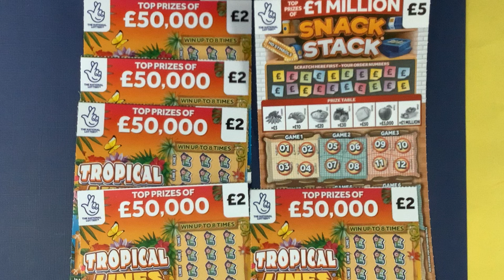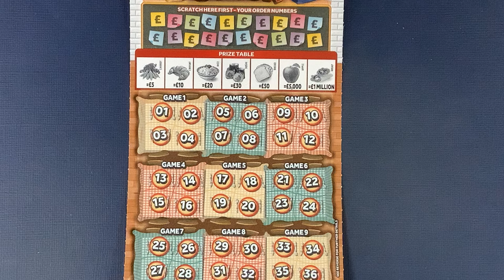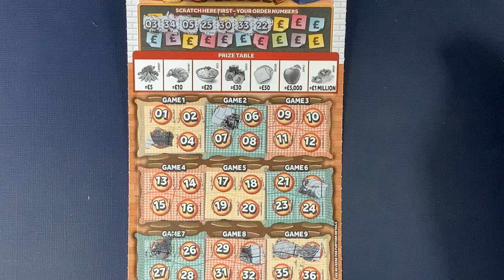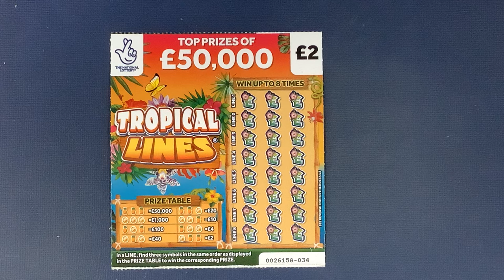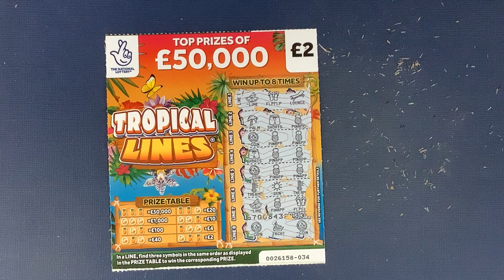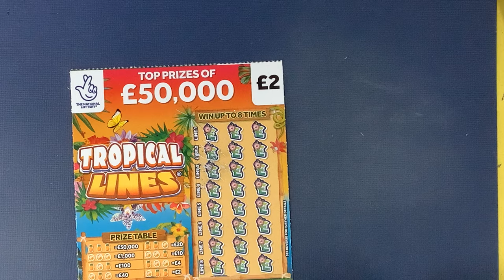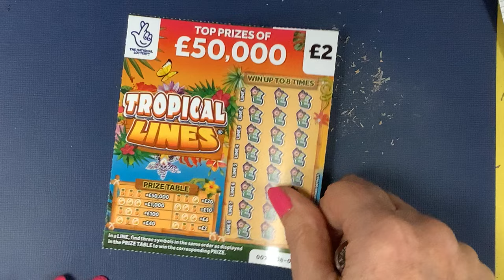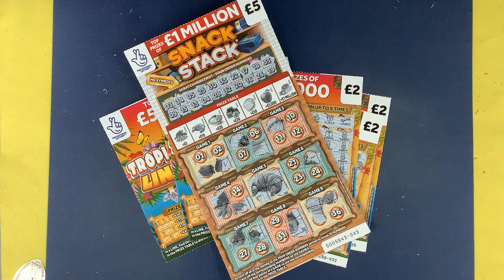🤑🤑Whoop whoop finally a good session, this time with Tropical Lines and another Snack Stack🤑🤑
🤑🤑Whoop whoop finally a good session, this time with Tropical Lines and another Snack Stack, two of the UK National Lottery scratch cards. How good will the session be 🤑🤑

If you want to play live hosted, free Bingo download the SCRATCHCARDLADY (liveplaymobile.com) it is free and great fun.